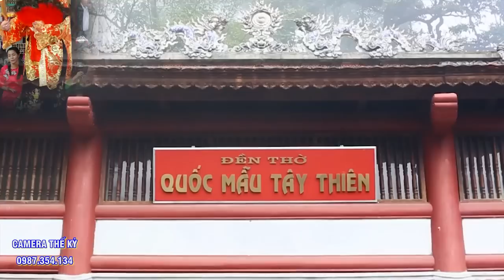Đệ Nhất Tây Thiên. ĐT Phùng Ánh Tuyết Hầu giá chúa đệ nhất cực đẹp. hầu bóng 2019